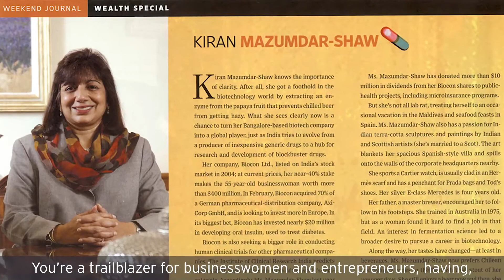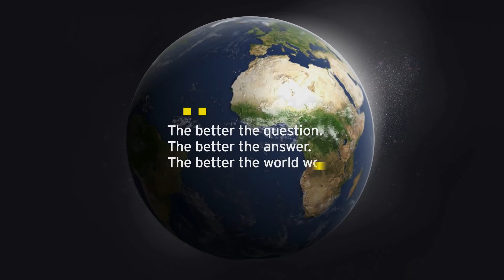Dr. Kiran Mazumdar-Shaw and Pamela Spence Chat – Full conversation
Watch the WEOY 2020 winner and the EY Global Health Sciences and Wellness Industry Leader discuss about entrepreneurism, COVID-19, and compassionate capitalism.